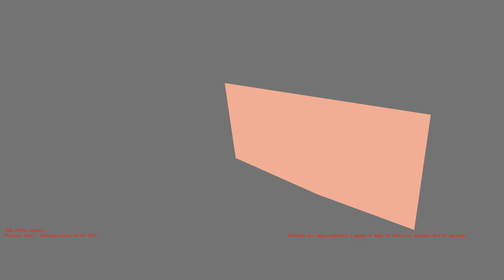1487340976 - Webdriver Cavi - O